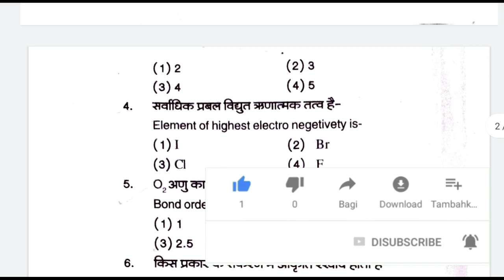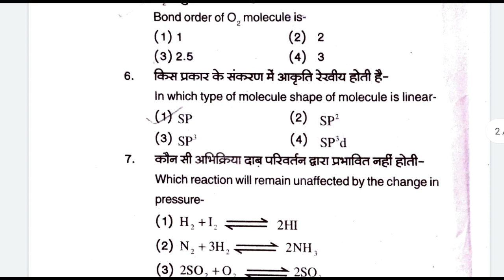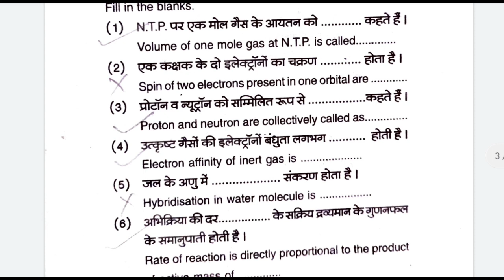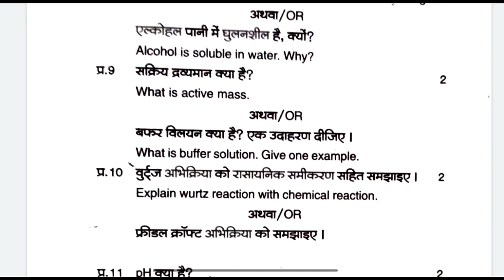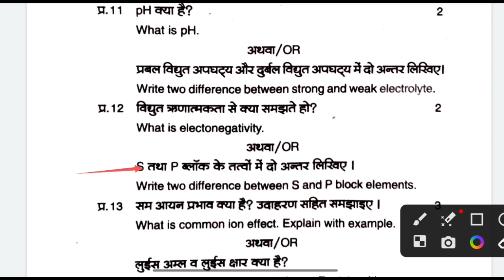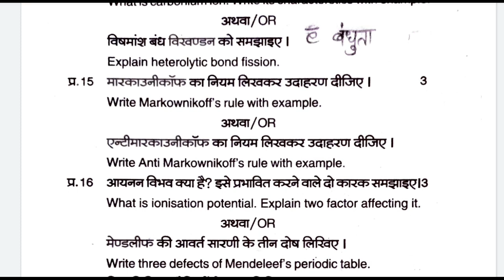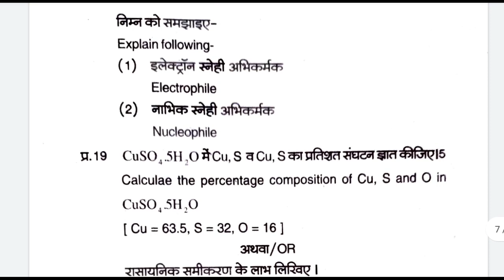Class 11th Chemistry Ardhvaarshik Pariksha real pepar 2022-23 Solution | mp board | रसायन शास्त्र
Class 11th Chemistry Ardhvaarshik Pariksha real pepar💯 2022-23 Solution🥰 | mp board | रसायन शास्त्र🔥, Class 11th Chemistry Ardhvaarshik Pariksha real pepar💯 2022-23 Solution🥰 | mp board | रसायन शास्त्र🔥

About the video :

Hello students es video mein maine aapko mp board Ardhvaarshik pariksha 2022-23 kaksha 11vi Rasayan Shastra ke liye most important real paper with Solution provided kiye hai .

(3) class 11th rasayan vigyan  real paper

(4) kaksha gyaaravee ka itihas ardhvarshik pariksha

(5) kaksha gyaaravee ardhvaarshik paper

(6)kaksha gyarvi vishay chemistry ardhvarshik pariksha 2023

(7) kaksha 11 chemistry ardhvarshik pariksha 2023

(8) kaksha 11 chemistry ardhvarshik paper

(9)class 11th ardhvaarshik paper 2023l mp
board